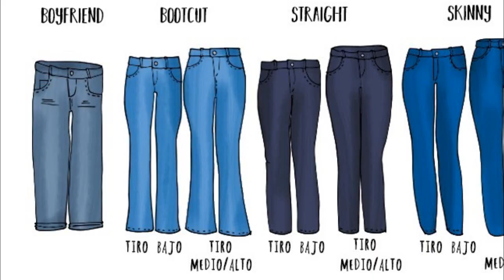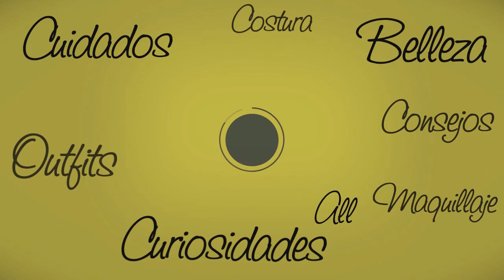QUE JEANS USAR SEGÚN TU TIPO DE CUERPO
Hola saludos a todos mis queridos amigos  de youtube ❤️❤️❤️, mil gracias por todo el apoyo que me han brindado y por acompañarme una vez más en este espacio dedicado especialmente para todos ustedes,  el cual lo hago con mucho cariño, el día de hoy estoy por aquí para contarles cual es el jeans que mejor te favorece según tu tipo de cuerpo, acompáñenme una vez más en esta nueva experiencia, si les gusta regálenme un like y compártanlo en sus redes sociales  💕❤️😎

Bye Bye mis estrellas.

Aquí les comparto mis últimos vídeos:

10 CURIOSIDADES DE LA REALEZA - FAMILIA REAL BRITÁNICA

TENDENCIA MODA - 5 TIPS PARA USAR FALDAS CORRECTAMENTE

BILLIE EILISH Vs LIL NAS X

KATE MIDDLETON EMBARAZADA POR CUARTA VEZ? – REALEZA

TENDENCIAS MODA 2019 - 5 MEJORES TIPS PARA USAR ABRIGOS EN INVIERNO